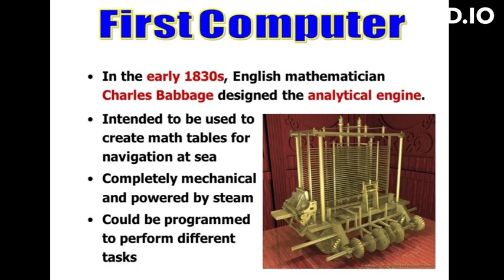"The Abacus Project"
Audio Written & Mixed Using Studio One 6 Artist.
Video Created Using VEED Software Free Version.
Project Constructed on 03/28/2023.